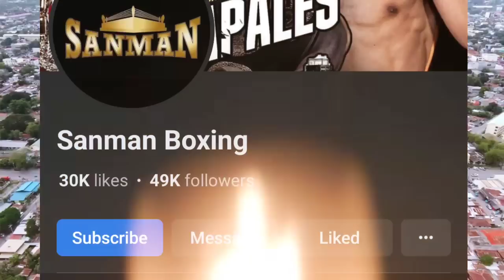2023 FIGHT! SUNTUKAN hanggang SUKDULAN / JAYSON MAMA vs. ROBERT PARADERO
2023  FIGHT!  SUNTUKAN  hanggang  SUKDULAN /  JAYSON  MAMA  vs.  ROBERT  PARADERO